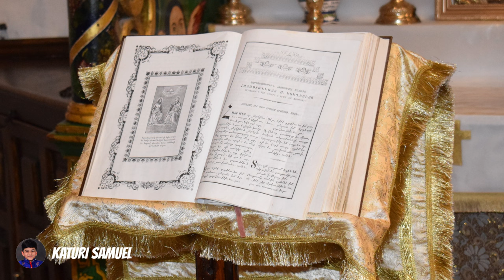Saint Jerome | సెయింట్ జెరోమ్ | Israel | Holy Land Tour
Saint Jerome | సెయింట్ జెరోమ్ | Israel | Holy Land Tour | Katuri Samuel

SAINT JEROME/BETHLEHEM/PALESTINE/ISRAEL/HOLY LAND TOUR VIDEOS
By God's Grace and after 3 years of waiting we finally visited the
Holy Land Sites Tour/Saint Jerome Bethlehem/Israel/Palestine/Jerusalem /Egypt/Jordan
Please watch our Holy Land Tour videos in Katuri Samuel YouTube Channel & be Blessed to many
Holy Land Tour
Holy Land Tour Telugu
Israel Tour
Israel Tour Telugu
Jerusalem Tour
Jerusalem Tour Telugu
Bethlehem Saint Jerome Tour
Bethlehem Saint Jerome Tour Telugu
Palestine  Tour
Palestine Tour Telugu
Jordan Tour
Jordan Tour Telugu
Katuri Samuel in Bethlehem, Palestine